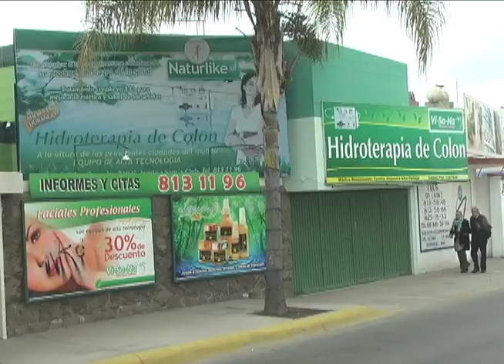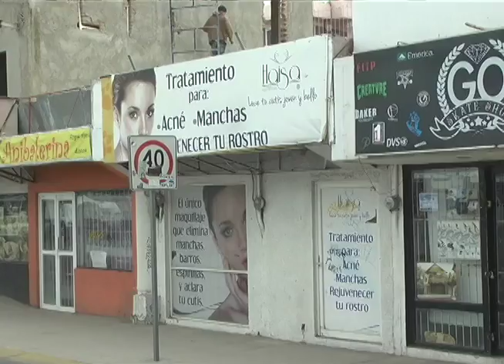Asociación de Prof. de la Belleza 25 DE JULIO 2017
Se conformó la primera asociación de Profesionales de la Belleza, Estilismo  y Peluquería, aseguraron que con la finalidad de incrementar la formalidad de estos negocios.